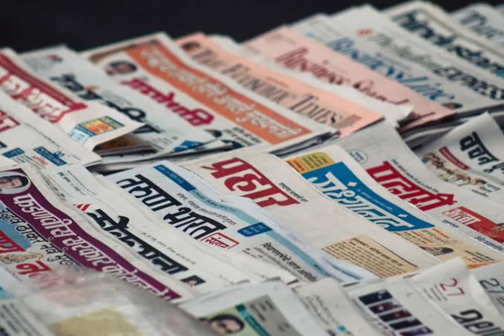Judge motivation | Study motivation video